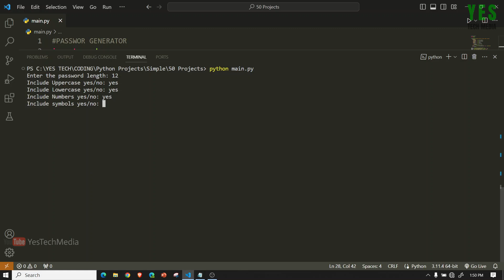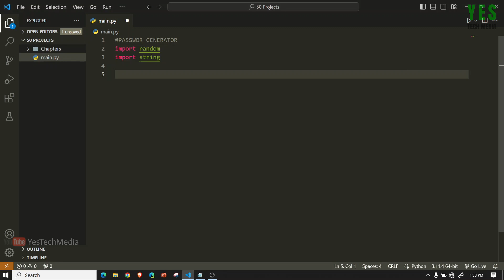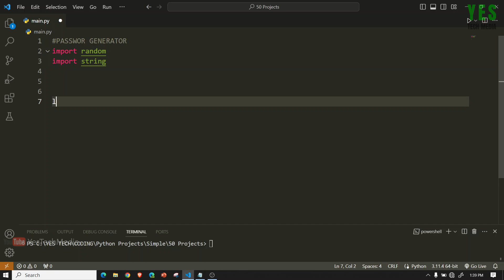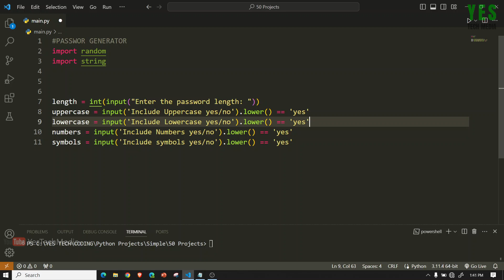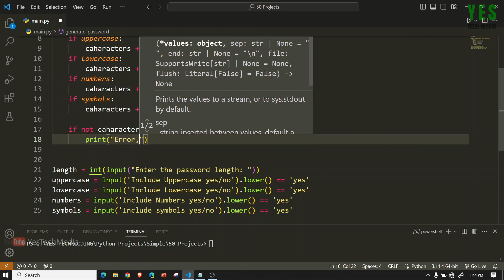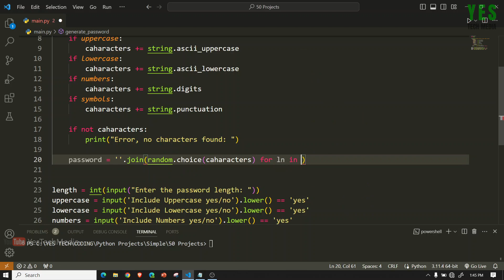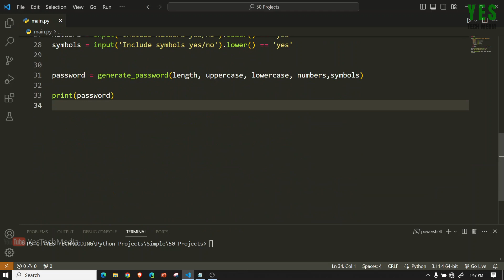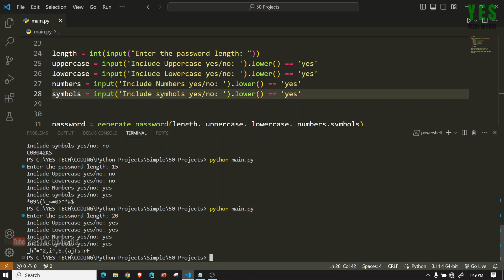Password Generator | Python Projects#3 | Malayalam Tutorial